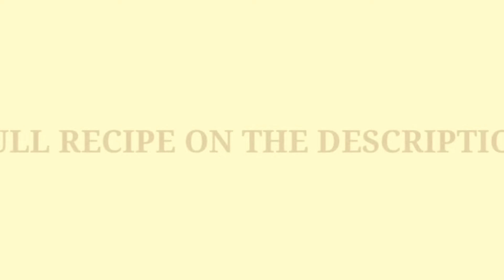EASY EGG FRIED RICE WITH FRIED PORK SIOMAI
EGG RICE

INGREDIENTS

1 1/2 Cup Cooked/Leftover Rice
1 Large Egg
1 Teaspoon Chili Garlic Oil
1/2 Teaspoon Ground Black Pepper
1 Teaspoon Soy Sauce
Half Teaspoon Oyster Sauce
1 Tablespoon Scallions/Green Onions
Garlic
Butter
Cooking Oil

PROCEDURE

1. Combine cooked rice, egg, chili garlic oil, black pepper, soy sauce, oyster sauce and green onions, mix well.
2. Saute garlic until golden brown then add the egg rice.
3. Saute then add butter.
4. Serve with fried dumpling then top with green onions.